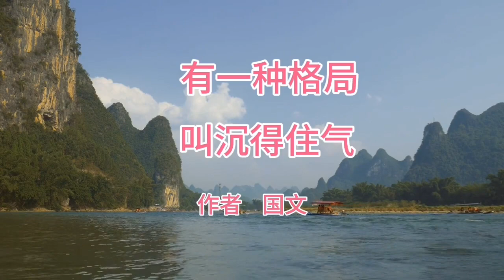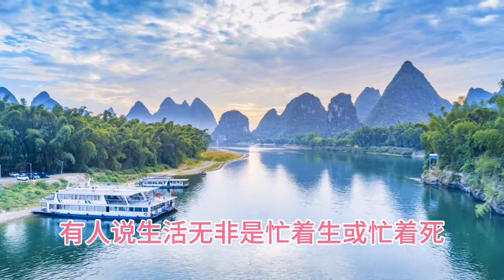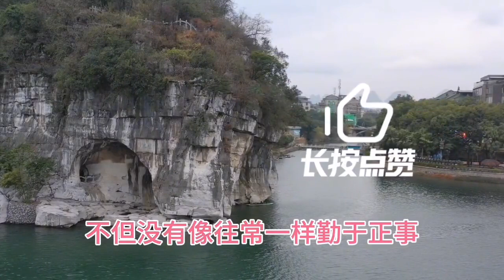有一种格局，叫沉得住气 （深度好文）作者 国文